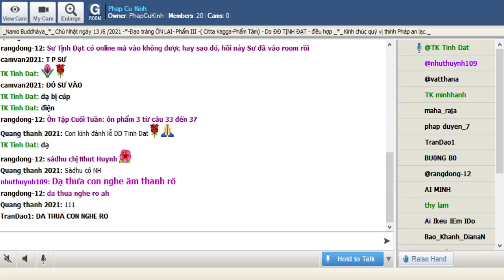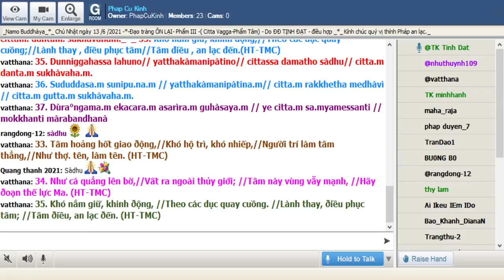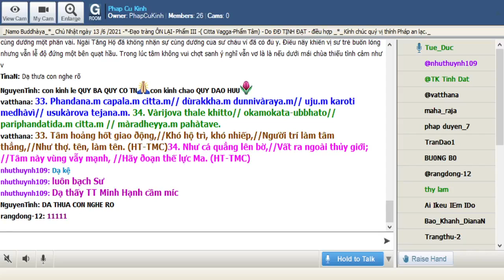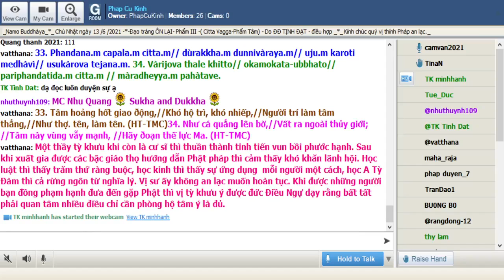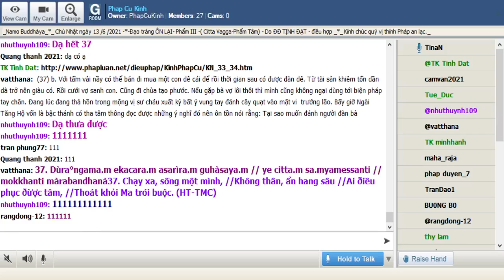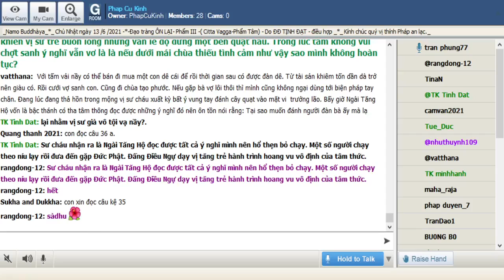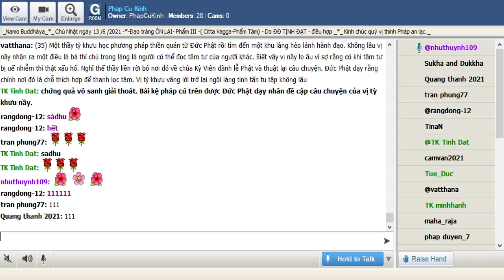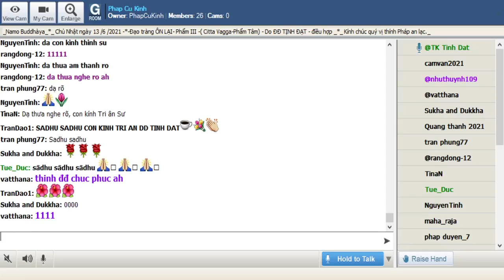13-06-2021 Room Phap Cu Kinh Chủ Nhật.ĐĐ Tịnh Đạt hướng dẫn Ôn Bài Pháp Cú Kinh (Buổi 4).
Phap Cu Kinh Chủ Nhật June 13-2021.ĐĐ Tịnh Đạt hướng dẫn Ôn Bài Pháp Cú Kinh (Buổi 4).

@@@ Phẩm 3: Cittavagga (PHẨM TÂM): gồm 11 câu (từ câu 33 đến câu 43), có 9 duyên sự (33+34, 35, 36, 37, 38+39, 40, 41, 42, 43) @@@

_@ Ôn Tập Cuối Tuần: ôn phẩm 3 từ câu 33 đến câu 37 @

@@@ Duyên sự câu Phật ngôn 33 đến 37_CITTAVAGGA (Phẩm Tâm)_: Đức Phật thuyết ra khi Ngài ngự tại núi Cālika, đề cập đến Đại Đức Meghiya (Mê Kỳ Dạ)

_Tỳ kheo Meghiya lúc đang làm thị giả cho Đức Phật lại nóng lòng muốn vào rừng tu thiền. Đức Phật xét thấy điều nầy không mang lại sự tăng tiến cho thầy nên khuyên hãy chờ đến lúc thích hợp. Tỳ kheo Meghiya không nghe lời khuyên nên bỏ vào rừng một mình. Sau một thời gian luôn bị phiền não chi phối nên trở về chỗ Đức Phật. Đức Từ Phụ đã dùng hai kệ ngôn trên để mang lại pháp nhãn cho thầy. (33-34):

*33.Phandanam. capalam. cittam.// dùrakkham. dunnivàrayam.// ujum. karoti medhàvì// usukàrova tejanam._*_33.  Tâm hoảng hốt giao động ,///khó hộ trì, khó nhiếp,//Người trí làm tâm thẳng,//Như thợ tên làm tên.(HT-TMC)_

*34. Vàrijo'va thale khitto// okamokata-ubbhato//  pariphandatidam. cittam. // màradheyyam. pahàtave_*_34. Như cá quăng lên bờ,//Vất ra ngoài thủy giới;//Tâm này vùng vẩy mạnh // Hãy đoạn thế lực ma.(HT-TMC)

_Một thầy tỳ khưu học phương pháp thiền quán từ Đức Phật rồi tìm đến một khu làng hẻo lánh hành đạo. Không lâu vị nầy nhận ra một điều là bà thí chủ trong làng là người có thể đọc tâm tư của người khác. Biết vậy vị nầy lo âu vì sợ rằng có khi tâm tư bị uế nhiễm thì thật xấu hổ. Nghĩ thế thầy liền rời bỏ nơi đó về chùa Kỳ Viên đãnh lễ Phật và thuật lại câu chuyện. Đức Phật dạy rằng chính nơi đó là chỗ thích hợp để thanh lọc tâm. Vị tỳ khưu vâng lời trở lại ngôi làng tinh tấn tu tập không lâu chứng quả vô sanh giải thoát. Bài kệ pháp cú trên được Đức Phật dạy nhân đề cập câu chuyện của vị tỳ khưu nầy (35)

*35.Dunniggahassa lahuno// yatthakàmanipàtino// cittassa damatho sàdhu// cittam. dantam. sukhàvaham._*_ 35. Khó nắm giữ, khinh động,//Theo các dục quay cuồng;//Lành thay , điều phục tâm//Tâm điều , an lạc đến.(HT-TMC)

_Một thầy tỳ khưu khi còn là cư sĩ thì thuần thành tinh tiến vun bồi phước hạnh. Sau khi xuất gia được các bậc giáo thọ hướng dẫn Phật pháp thì cảm thấy khó khăn lãnh hội. Học luật thì thấy trăm thứ ràng buộc, học kinh thì thấy sự ứng dụng  mỗi người một cách, học A Tỳ Ðàm thì cả rừng ngôn từ nghĩa lý. Vị sư ấy không an lạc muốn hoàn tục. Khi được những người bạn đồng phạm hạnh đưa đến gặp Phật thì vị tỳ khưu ý được đức Ðiều Ngự dạy rằng bất tất phải quan tâm nhiều điều chỉ cần phòng hộ tâm ý là đủ.(36)

*36. Sududdasa.m sunipu.na.m // yatthakàmanipàtina.m// citta.m rakkhetha medhàvì // citta.m gutta.m sukhàvaha.m._*_36. Tâm khó thấy, tế nhị, //Theo các dục quay cuồng. //Người trí phòng hộ tâm, //Tâm hộ, an lạc ðến. (HT-TMC)

_(37) a. Ngài trưởng lão Sangharakkhita (Tăng Hộ) có một người cháu xuất gia . Sau mùa an cư hằng năm, vị sư cháu nhận được hai khúc vải của Phật tử cúng dường. Vị tăng trẻ nầy nghĩ đến ngài trưởng lão bằng tâm thương kính quyết định về thăm ngài và cúng dường một phần vải. Ngài Tăng Hộ đã không nhận sự cúng dường của sư cháu vì đã có đủ y. Ðiều nầy khiến vị sư trẻ buồn lòng nhưng vẫn lễ độ đứng một bên quạt hầu. Trong lúc tâm không vui chợt sanh ý nghĩ vẫn vơ là là nếu dưới mái chùa thiếu tình cảm như vậy sao mình không hoàn tục?

_(37) b. Với tấm vải nầy có thể bán đi mua một con dê cái để rồi thời gian sau có được đàn dê. Từ tài sản khiêm tốn dần dà trở nên giàu có. Rồi cưới vợ sanh con. Cũng đi chùa tạo phước. Nếu gặp bà vợ lôi thôi thì mình cũng không ngại dùng tới biện pháp tay chân. Ðang lúc đang thả hồn trong mộng vị sư cháu xuất kỳ bất ý vung tay đánh cây quạt vào mặt vi  trưởng lão. Bấy giờ Ngài Tăng Hộ vốn là bậc thánh có tha tâm thông đọc được những ý nghĩ đó nên ôn tồn nói rằng: Tại sao muốn đánh người đàn bà ấy mà lại nhằm vị sư già vô tội vạ nầy?.

_(37)c. Sư cháu nhận ra là Ngài Tăng Hộ đọc được tất cả ý nghĩ mình nên hổ thẹn bỏ chạy. Một số người chạy theo níu lạy rồi đưa đến gặp Ðức Phật. Ðấng Ðiều Ngự dạy vị tăng trẻ hành trình hoang vu vô định của tâm thức.

*37. Dùra°ngama.m ekacara.m asarìra.m guhàsaya.m // ye citta.m sa.myamessanti // mokkhanti màrabandhanà_*_37. Chạy xa, sống một mình, //Không thân, ẩn hang sâu //Ai ðiều phục ðừợc tâm, //Thoát khỏi Ma trói buộc. (HT-TMC)